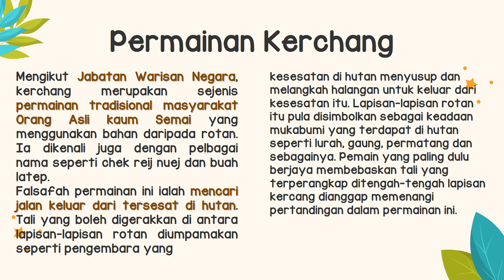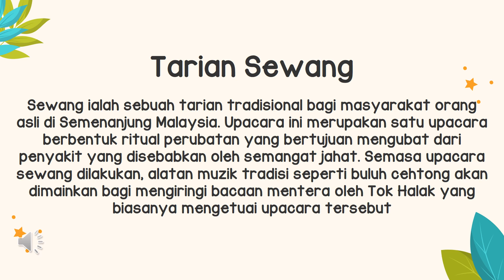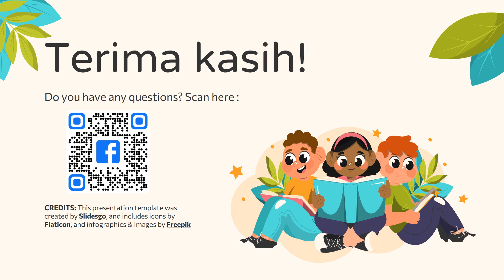Pameran Holistik Pembudayaan MAKMur 2023 oleh SKSD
Pameran daripada SK Sungai Dua - permainan kerchang dan tarian sewang - Projek KPM bersama JICA
Tempat : SK Sungai Marong